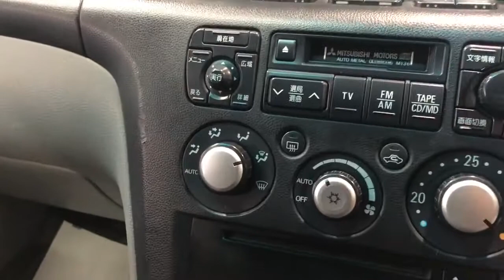Mitsubishi Airtrek '2002